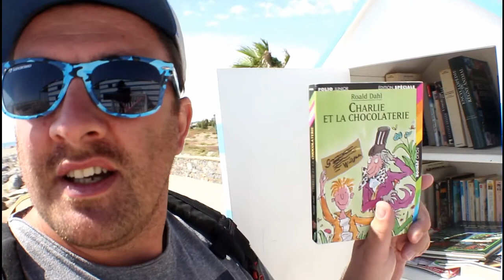Vis ma Vie de Crea2moa :p